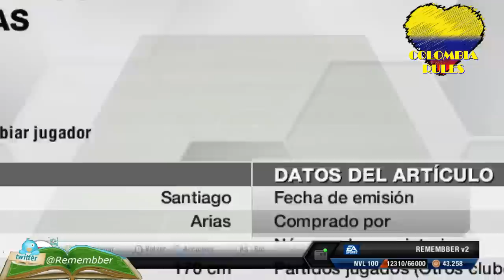FIFA 13 - GOLES ONLINE - COLOMBIA A RITMO DE CUMBIA